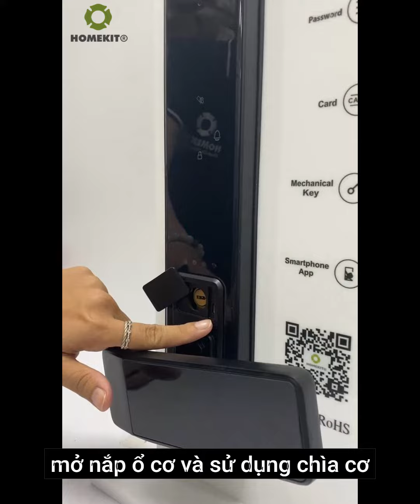HomeKit - Cách xử lí khi khóa hết pin của khóa nhận diện tĩnh mạch ngón tay AB-35B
Để có thể cài đặt thêm hoặc xoá người dùng thì phải vào được menu cài đặt khoá để điều chỉnh. Muốn vào được menu cài đặt chỉ có quyền admin mới vào được.

🤩 Mẫu khóa thông minh 5 in 1 AB-35B đến từ HomeKit có thiết kế sang chảnh, thẩm mỹ cao.
❗️Đặc điểm nổi bật khóa cửa thông minh đa năng AB-35B:
☑️Điều khiển qua APP điện thoại mở cửa từ xa
☑️ Công nghệ nhận dạng tĩnh mạch ngón tay siêu nhạy, chống làm giả, khắc phục được các tình trạng vân tay mờ, vân tay không rõ.
☑️ Theo dõi những người mở khoá qua ứng dụng

Mã sản phẩm: HomeKit AB-35B
Tính năng 6 in 1: nhận diễn tĩnh mạch ngón tay, mật khẩu, thẻ từ, chìa khóa, remote điện thoại di động qua app Usmart Go
Thích hợp cho các dòng cửa đố từ 9cm trở lên: cửa gỗ, cửa chống cháy, cửa nhựa lõi thép,…

- Showroom 1: 274 Lê Sao, Q.Tân Phú, TP.HCM
- Showroom 2: 60 Hòa Bình, Q.11, TP.HCM

Khoá cửa HomeKit bảo hành miễn phí 12 tháng theo chính sách công ty; miễn phí lắp đặt. Đội ngũ kỹ thuật HomeKit lắp đặt tận nơi tất cả các ngày trong tuần, kể cả thứ bảy, chủ nhật và buổi tối.